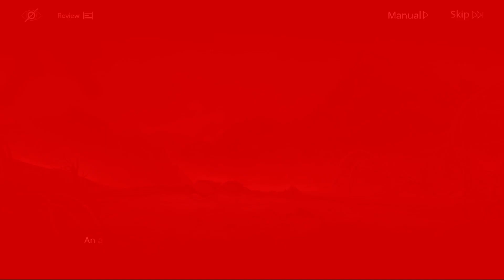Path to Nowhere Event Story: Eternal Nightmare - Embers of Long Night Part 4